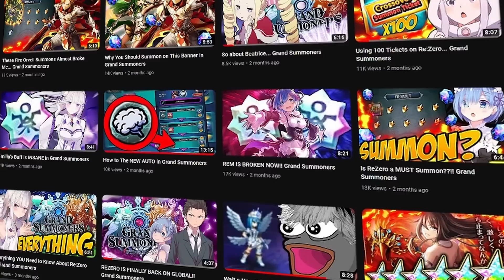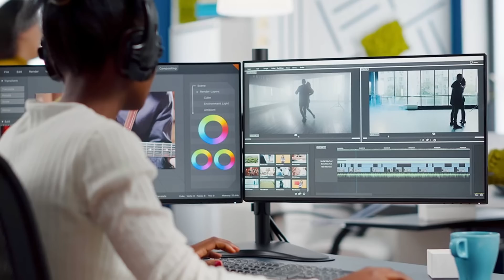So about Overlord on Global... Grand Summoners